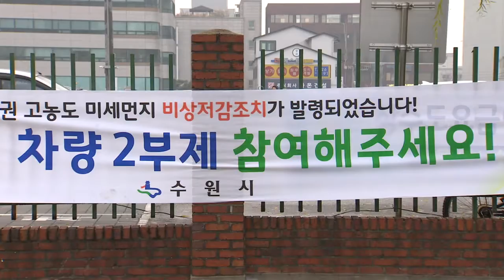차량 2부제, “미세먼지 줄이기 동참해요”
수도권 고농도 미세먼지 비상저감조치가
7일 발령되면서 차량 2부제가 실시됐습니다.

차량 2부제 실시로 수원 시청 주차장은
평소보다 한산한 모습을 보였는데요,

이럴 때 일수록 미세먼지를 줄이기 위한
차량 2부제 캠페인에 모두의 건강을 위해
적극적으로 참여해야 하겠습니다.

미세먼지 비상저감조치, 7일 차량 2부제 실시

기상청은 내일까지 수도권을 비롯한 전국의
미세먼지와 초미세먼지 농도가
나쁨 수준을 보일 것으로 전망하고 있습니다.

미세먼지는 세계보건기구(WHO)가 1군 발암물질로
규정할 정도로 인체에 해로운 만큼,
건강관리에 유의하셔야겠는데요,

특히, 외출 시에는 마스크를 반드시
착용하셔야겠습니다.

'KF80'등 미세먼지 마스크 착용 권장

미세먼지 농도가 높은 날에는
가급적 환기도 삼가시고,
평소보다 수분 섭취도 자주 하면서
건강에 각별히 신경 써 주시기 바랍니다.

수원iTV 안은주입니다.